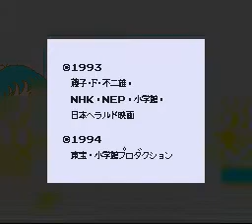Pokonyan Bonus 2 World Map Music 04